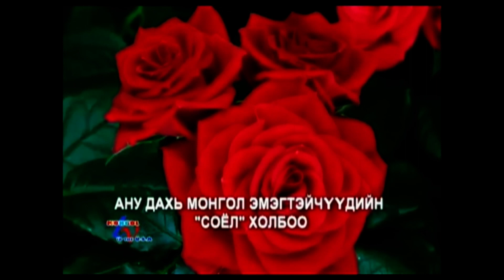AНУ ДАХЬ МОНГОЛ ТЕЛЕВИЗ: 2023.10.06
- Mongolian school in Washington D.C
- Fall teaching 1
- Snuffbox